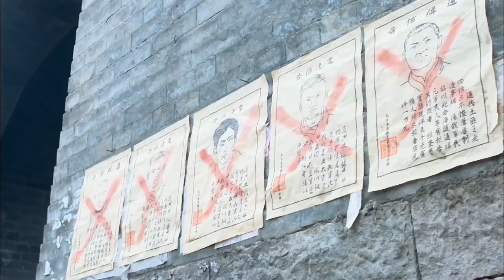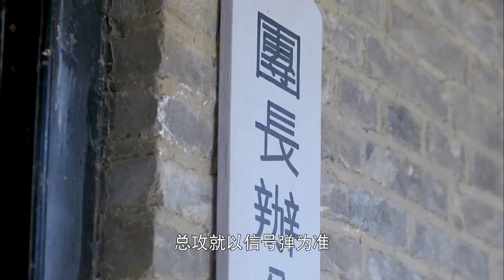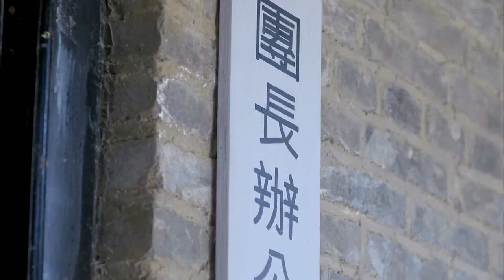【ENG SUB】地雷風暴44| 村民遭遇敵軍圍剿，地雷專家研製頂級地雷，組建戰隊絕殺日軍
剧名（Drama Name）：【地雷风暴 Chinese Drame】